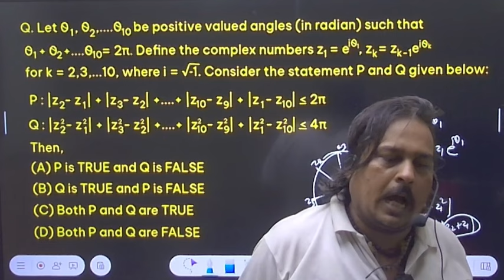IIT ADVANCED 2021 Mathematics paper Solve Within minute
Video Title - IIT ADVANCED 2021 Mathematics paper 1 ka question no 04 ka solution

Video About - IIT ADVANCED 2021 Mathematics paper 1 ka question no 04 ka solution

                                      Creatorssuper30.com